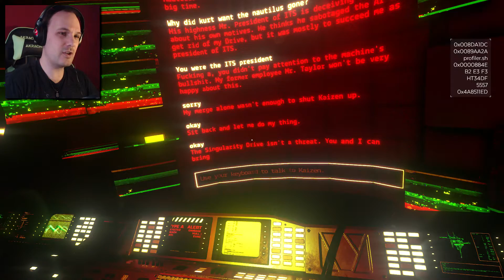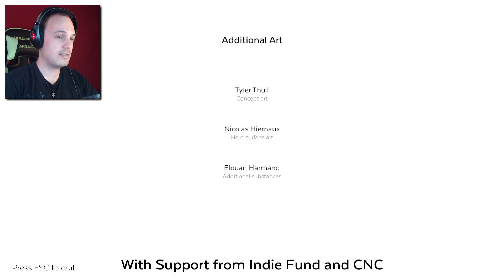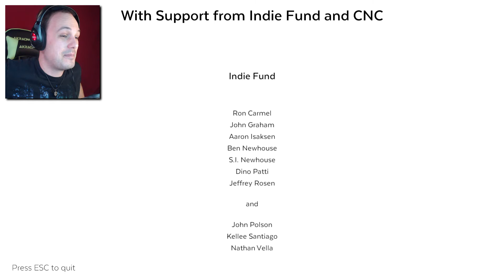Good or bad? | Event [0] #05 (Final)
So... is Kaizen. evil?
I am sorry for the flickering screen, I have recording problems with this game.

Welcome to Event [0] ! Lost at space, our hero find himself on a empty ship controlled by an AI. They form a weird relationship, but how real is that really?